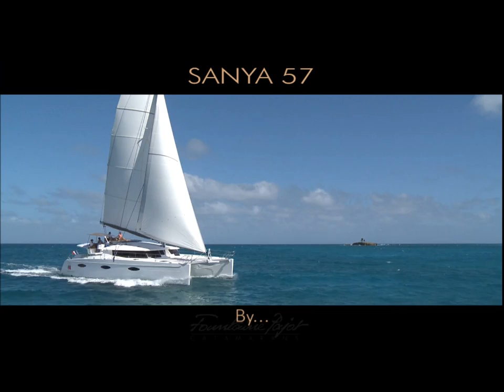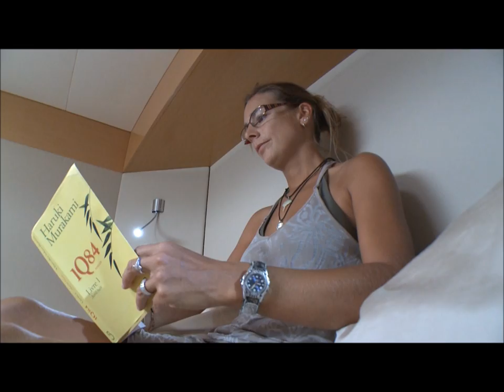NEW Fountaine Pajot - Sanya 57 - Video Footage and Tour through boat.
See a virtual tour and find out more about the Sanya 57

Fountaine Pajot, in association with the Berret Racoupeau design office, has produced a hallmark of definitive elegance and innovation.

The Sanya 57 is defined by its unique, contemporary design and has been strategically constructed for ocean cruising and unforgettably luxurious family holidays.

Affording all the pleasures of the sea, the Sanya 57 will take your breath away with the distinctive comfort, fixtures and services you've come to expect from Fountaine Pajot's prestigious Flagship Class.

This superb catamaran is the remarkable culmination of Fountaine Pajot's technological advances and innovative concepts, specifically designed for optimal safety and offshore performance.